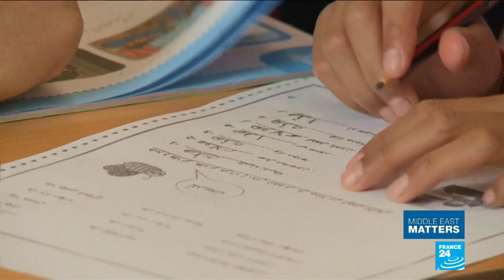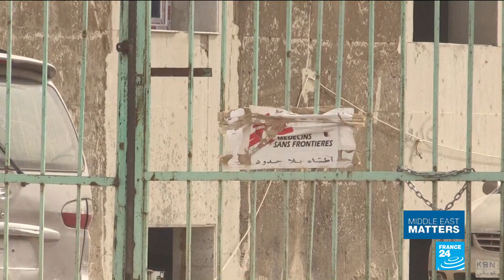Salim Saab: Showcasing the women of the Arab art world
This week, we're drawing attention to the women who are fighting to assert their influence in the Arab world. We're joined by one man who's doing exactly that: Franco-Lebanese director Salim Saab joins us to talk about his latest documentary, "Strong". The film sheds light on Arab women artists who are leaving their mark.
Meanwhile, as the war winds down in Syria, reconstruction efforts are getting underway. This as the regime calls on refugees to return home. But by some estimates, it will take up to €345 billion to rebuild the war-torn country.
And since Donald Trump torpedoed the nuclear deal, Iran has been sinking back into economic gloom. Now a second phase of sanctions is planned to come into effect on November 4, targeting the country's oil industry. Our correspondents report on how these punitive measures are already affecting Iran's tourism sector.